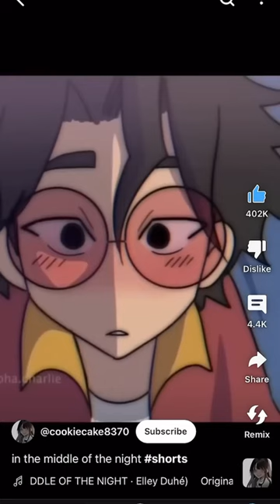Not my vid